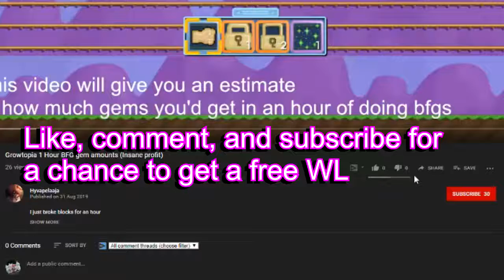Growtopia Road To DL #16 | 3.7K Pepper Tree Block Harvest (Insane Gem and Seed Profit)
Today i spent 2-3 hours breaking pepper tree blocks and you can't believe how many gems i got